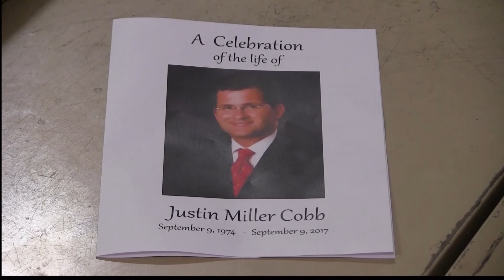Remembering Judge Justing Cobb